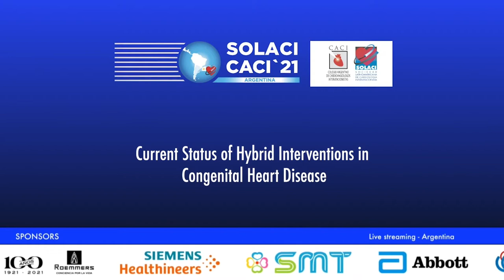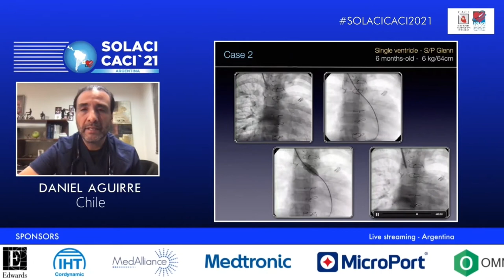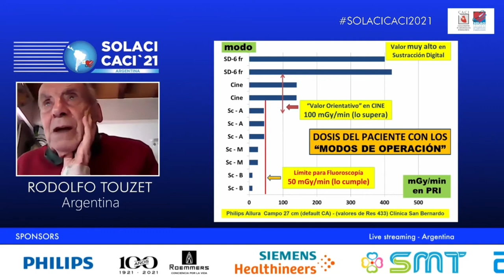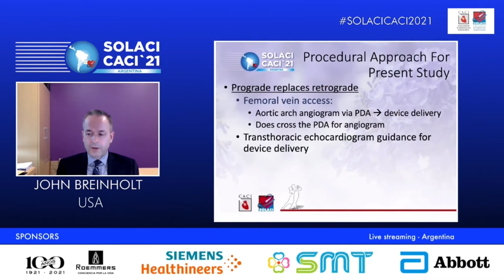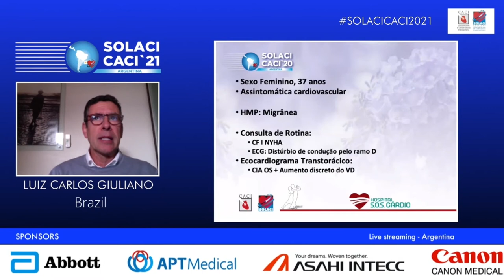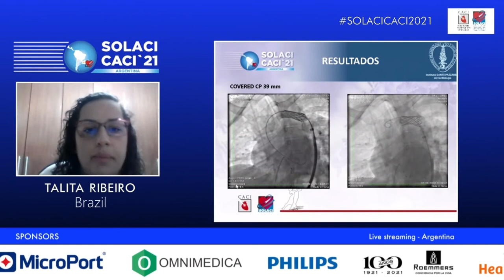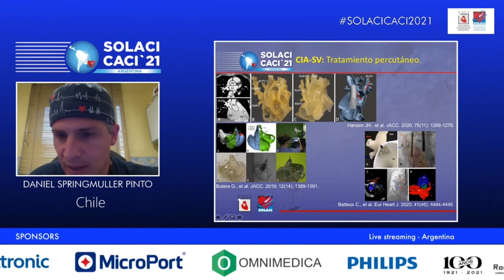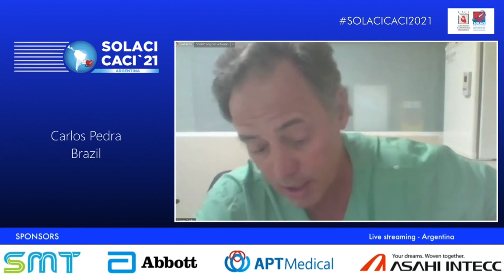SOLACI-CACI 2021 - Día 03 Completo (ESPAÑOL) - Andreas Gruentzig Auditorium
✔️ Día 3 Completo, SOLACI-CACI 2021
✔️ Actividades del Salón Andreas Gruentzig
📅 Evento realizado entre el 02 y el 06 de agosto de 2021

👨‍🏫 Contenidos:
-00:05 - Current Status of Hybrid Interventions in Congenital Heart Disease
-01:35:43 - Radiation Protection: Are We Doing Enough?
-02:59:48 - Oral presentation
-04:14:06 - Oral presentation
-05:44:16 - Fetal, Neonatal and Expanding Limits Interventions.